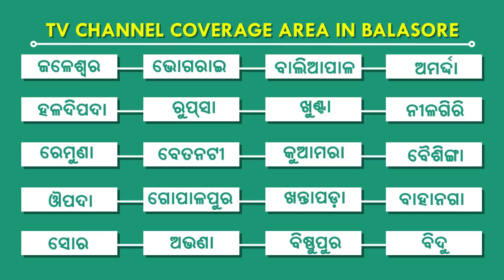Teacher badly beaten 1 student, on punishment free zone area, Bahananga,Bls.